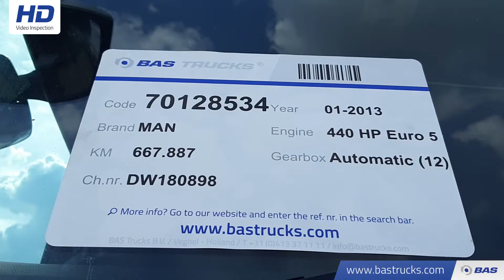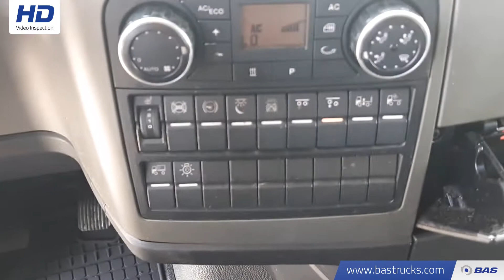70128534 MAN TGX 26.440